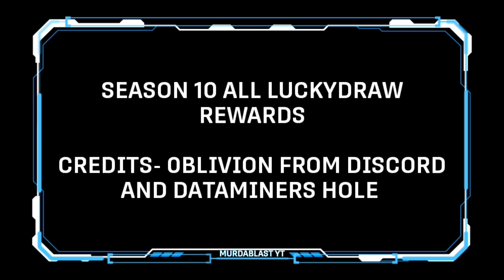"NEW" SEASON 10 + ALL LUCKYDRAW REWARDS + HUGE LEAKS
Lucky draw Leaks credits

0blivion from discord
and Dataminers hole

If you folks missed any of my leaks videos you can watch here

Join my new discord Channel

Buy a well built MOBILE CLAW  triggers
For better and convenient GAMEPLAY

And Enjoy the trigger with CODM

JOIN LEAGUE OF MERCENARIES FOR TOURNAMENTS, LEAGUE AND CLAN MATCHES  AND WIN MORE CASH PRIZES...

SONGS LINK🎵

Call of Duty: Mobile is a standalone mobile title that features a collection of fan-favorite maps, competitive game modes, familiar characters and signature weapons from across our beloved franchises, including Call of Duty: Black Ops and Call of Duty: Modern Warfare, into one epic experience.